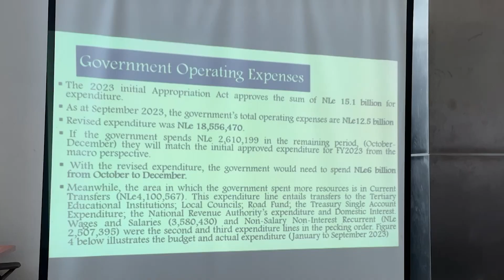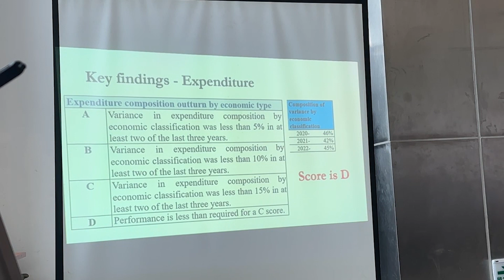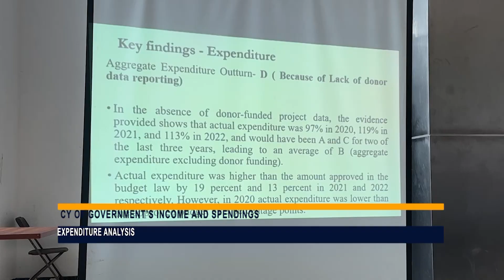Government spends more than revenue generated; BAN report reveals